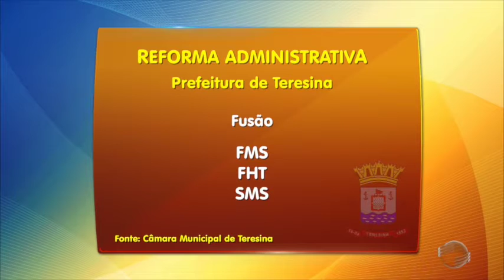Câmara municipal aprova reforma administrativa para 2017